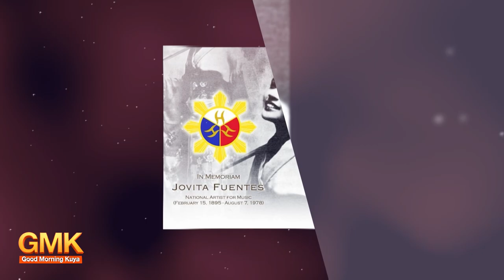The First Filipina National Artist for Music Jovita Fuentes Was Born | Today in History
February 15, 1895, ipinanganak ang kauna-unahang Filipina sa kasaysayan na tumanggap ng National Artist for Music award na si Jovita Fuentes. 🎵🏆